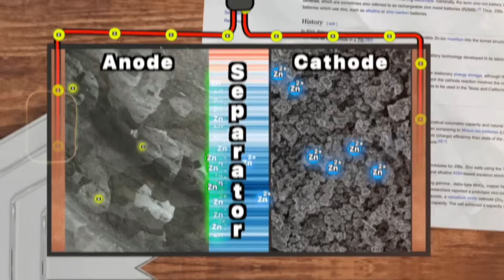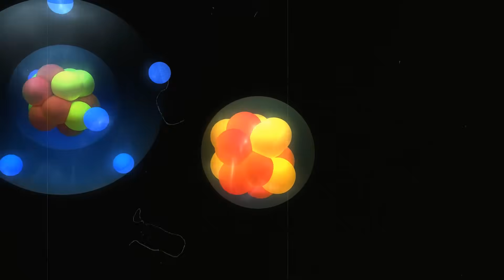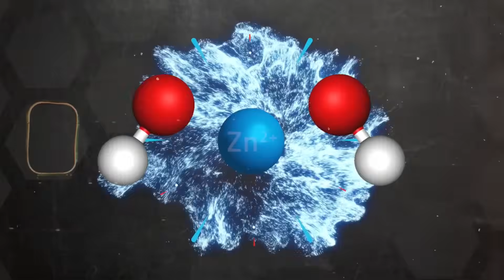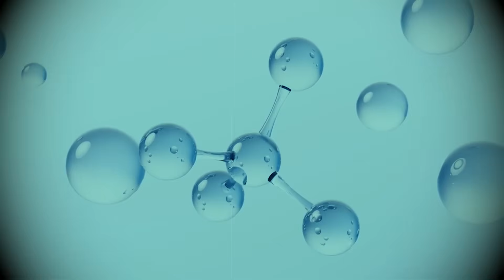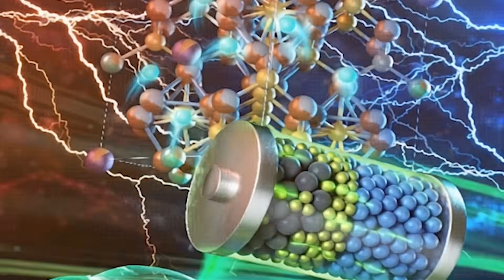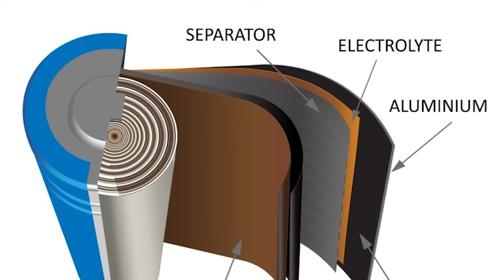The Zinc Revolution: The Battery That Could End Lithium’s Reign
Could zinc be the key to the next great energy breakthrough? 🌍💡 In this video, we dive deep into the Zinc Battery Revolution — a safer, cheaper, and more sustainable alternative that could finally challenge lithium’s dominance in the battery world.

Discover how zinc-air and zinc-ion technologies are changing the game with:
🔋 Longer lifespan and faster charging
🌱 Non-toxic, abundant materials
💰 Lower production costs
🔥 No risk of thermal runaway or explosion

From electric vehicles to renewable energy storage, zinc batteries could power a cleaner and more resilient future. Join us as we explore the science, the startups, and the future of post-lithium energy.